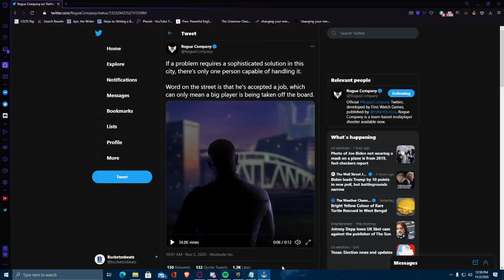Competitive Has Started